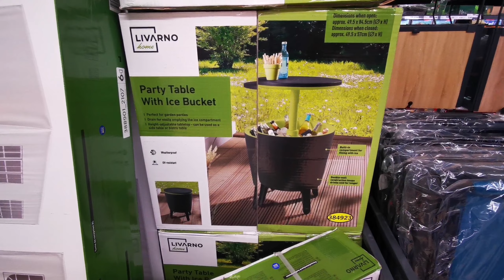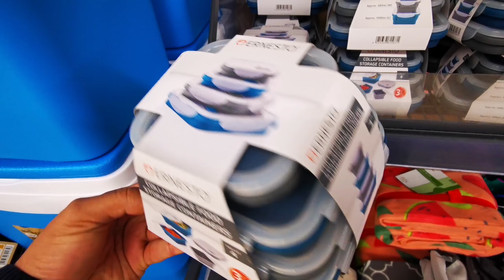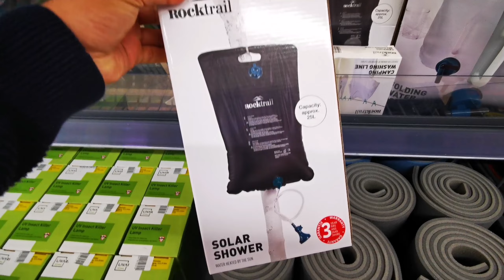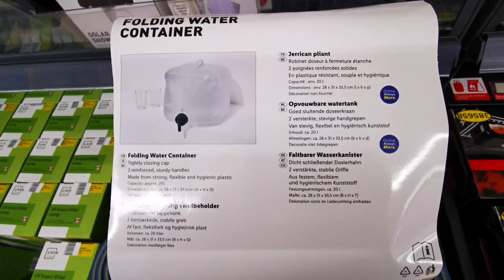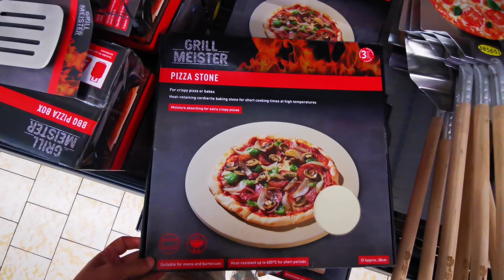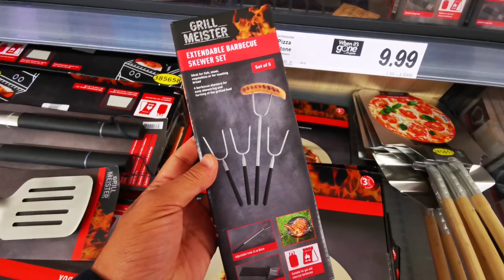WHAT'S NEW IN MIDDLE OF LIDL THIS WEEK / COME SHOP WITH ME / JUNE 2023